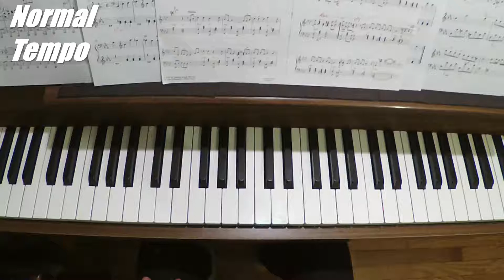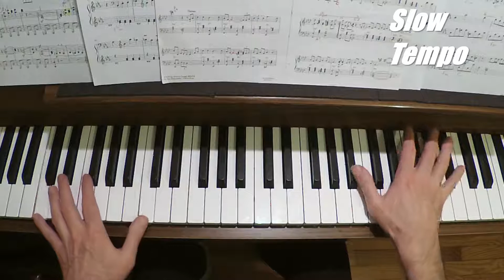St James Infirmary - Blues (avec Tutorial Slow tempo)